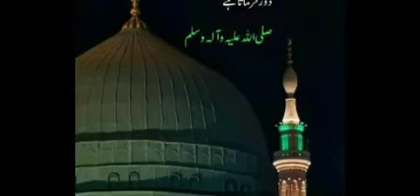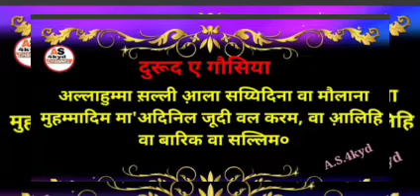(132) 🕋Pdho Darood qawwali audio images ke shat (1)